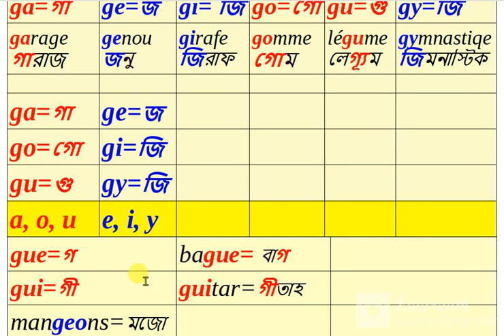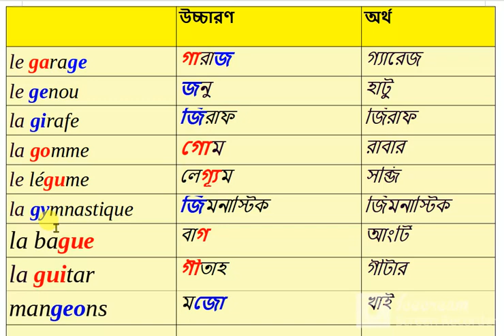Leçon-20||ফরাসিতে g lettre এর বিভিন্ন উচ্চারণ||Français_avec_Nazu_Nazma||Nazu_nazma_French_school